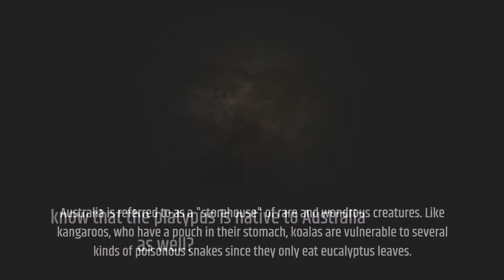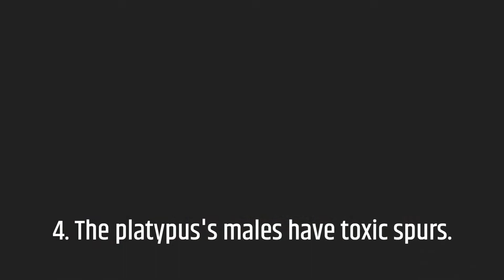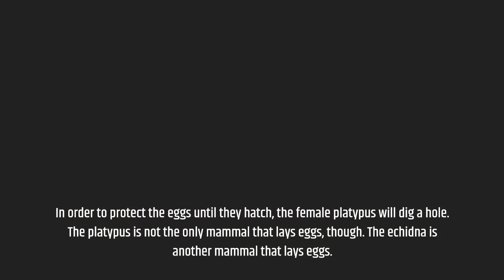10 Unique Facts About The Platypus, Unique facts you don't know yet…